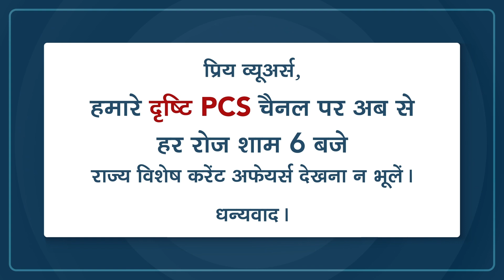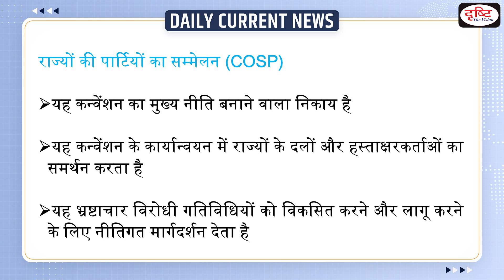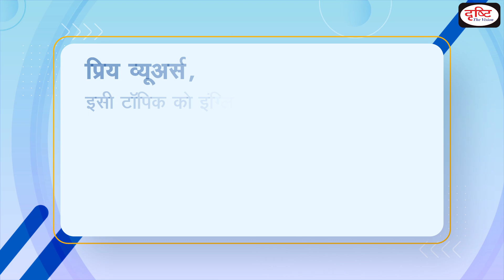International Anti-Corruption Day – Daily Current News I Drishti IAS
The International Anti-Corruption Day is observed on 9 December globally.The day is observed to raise awareness about corruption and the ways to combat it.The day seeks to highlight the role of every part of society (individuals, media persons etc.) in tackling the issue of corruption.

1. Videos by Dr. Vikas Divyakriti To

2. Concept Talk- By Dr. Vikas Divyakirti

6. To The Point- Special

8. UPSC PT Prelims Practice Quiz